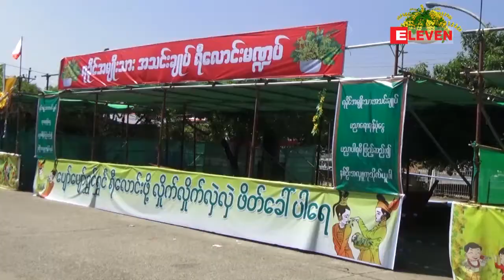ရန္ကုန္ၿမိဳ႕ရွိ မ႑ပ္မ်ား ေရကစားရန္ ျပင္ဆင္ေန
ရန္ကုန္ၿမိဳ႕ရွိ မ႑ပ္မ်ားတြင္ ေရကစားရန္ ျပင္ဆင္ေနၾကၿပီး အေနာ္ရထာလမ္းႏွင့္ ျပည္လမ္းတစ္ေလွ်ာက္ရွိ မ႑ပ္မ်ားတြင္ လက္မွတ္ဝယ္ယူသူတို႔ျဖင့္ စည္ကား (ရုပ္သံ)

ရန္ကုန္ၿမိဳ႕မွာရွိတဲ့ မ႑ပ္ေတြအေနနဲ႔ မနက္ျဖန္ သၾကၤန္အႀကိဳေန႔အတြက္ ေရပက္ဖို႔ အသင့္ျပင္ဆင္ေနၾကၿပီး အေနာ္ရထာလမ္းနဲ႔ ျပည္လမ္းတစ္ေလွ်ာက္ရွိ မ႑ပ္ေတြမွာ လက္မွတ္ဝယ္ယူသူေတြနဲ႔ စည္ကားေနတာကို ေတြ႔ရပါတယ္။